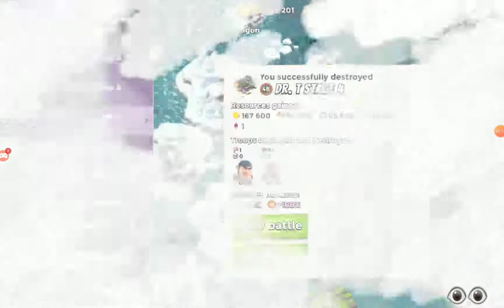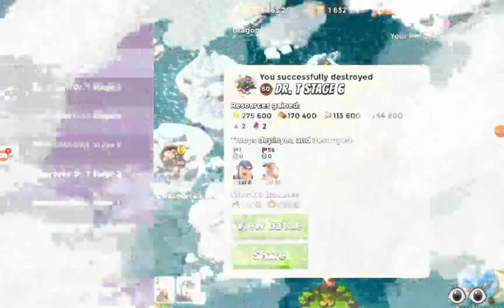Dr.t 1-7 2-9-20